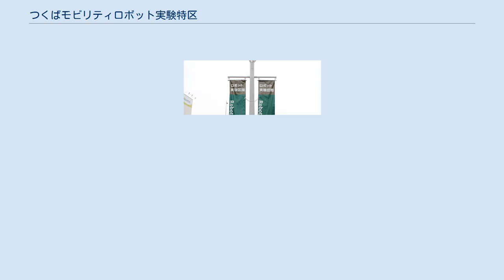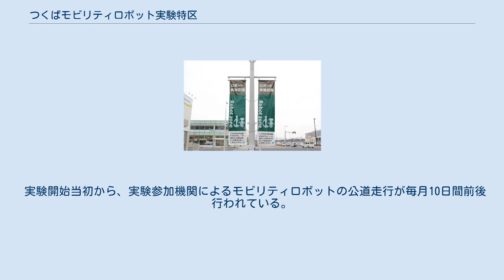つくばモビリティロボット実験特区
ロボット実験区間を示す標識 つくばモビリティロボット実験特区（つくばモビリティロボットじっけんとっく）とは、内閣府より2011年3月25日付で認定を受けた構造改革特別区域のひとつである。
現在の法体系では一般歩道などの公道上で走行が認められていない搭乗型モビリティロボットを、公道上で実験的に走行させることができる。
公道実験に参加するには、ロボット特区実証実験推進協議会に入会する必要がある。
2011年6月2日にキックオフイベントが開催され、公道実験がスタートした。
 現在の特区では実験目的での走行のみ許可されているので、一般の人が自由にセグウェイなどに乗れるわけではない。
モビリティロボットを走行させるには一定の手続きが必要なので、個人等で所有しているセグウェイを持ち込んで勝手に走らせると罰せられる。
 ロボット実験区間を示す標識の図柄から、2足歩行型ロボットが歩いているというイメージを持たれることがあるが、2足歩行型ロボットの実験はされていない。
毎月第1日曜日と第3水曜日に一般の人を対象にしたセグウェイツアー実験を実施している。
 首都圏新都市鉄道つくばエクスプレスのつくば駅を中心とした「つくばセンターエリア」と、研究学園駅を中心とした「つくば研究学園エリア」の2エリアがある。
実験走行できるのは、特区エリア内の幅員がおおむね3m以上の歩道である。
 ロボット特区実証実験推進協議会によると、「自律移動技術、姿勢制御技術等のロボット技術を適用することにより、安全性、利便性、環境適合性等を高め、人間が生活する空間において人間との親和性を保ちつつ人間の移動手段として利用しうる用具」と定義されている。
いわゆるパーソナルモビリティに近いが、ロボット技術が利用されていなければモビリティロボットの対象にならない。
 特区内でモビリティロボットを走らせるためには、 ロボット特区実証実験推進協議会への加入 運輸局の保安基準緩和申請 つくば市からロボットナンバーの発行 などの手続きが必要となる。
 なお公道上を走行する場合は道路交通法による車両として扱われる機種があり、セグウェイについては小型特殊自動車、ウィングレットについては原動機付自転車に分類されているので、該当車種の運転免許が必要となる。
 実験開始当初から、実験参加機関によるモビリティロボットの公道走行が毎月10日間前後行われている。